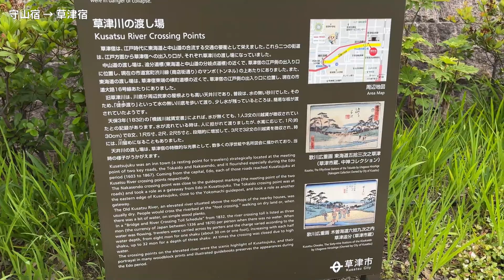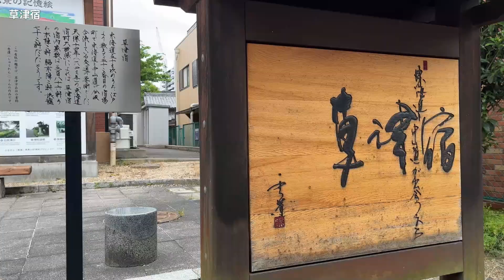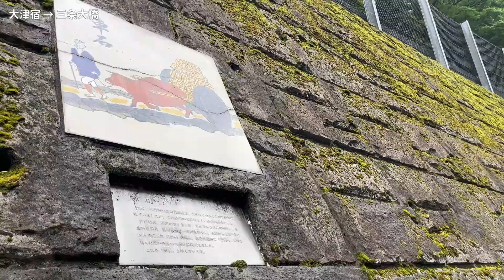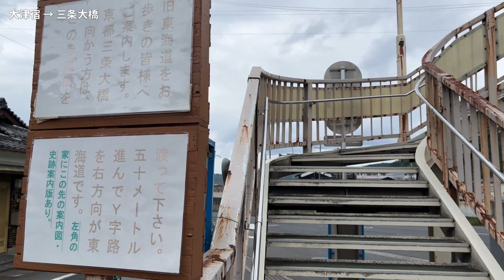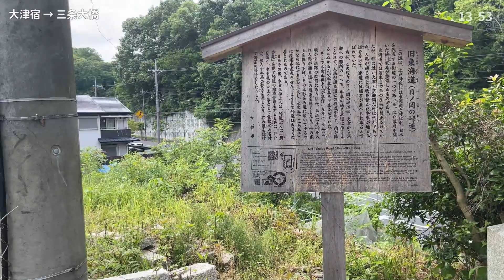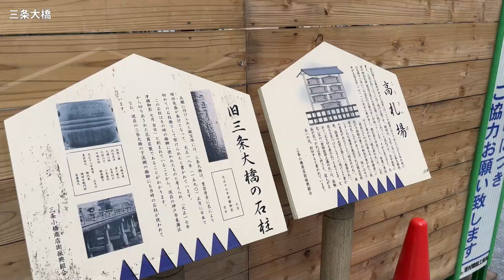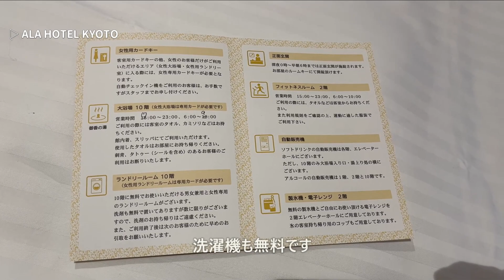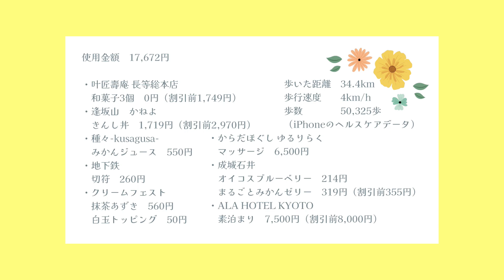女ひとりで行く中山道歩き。19日目(最終日)｜予定どおり京都に到着！！草津宿、大津宿、三条大橋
こんにちは。2023年5月に19日間かけて旧中山道を歩き、京都まで行ってきました。今日はその19日目の動画です。
のんびり編集していたら1年たってしまいましたが、やっと最終回です！

0:00 ホテルボストンプラザ草津
0:27 出発
1:04 草津宿
3:31 大津宿
7:40 三条大橋
8:32 ALA HOTEL KYOTO
10:37 19日目使用金額・歩数
10:48 総使用金額・歩数

土曜日に動画をアップしています